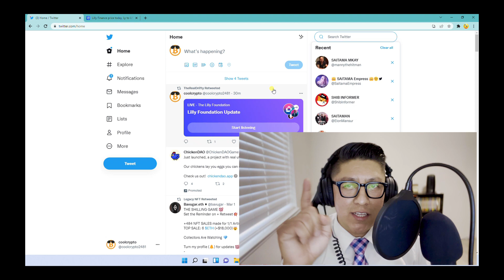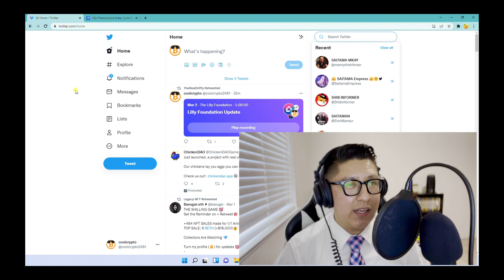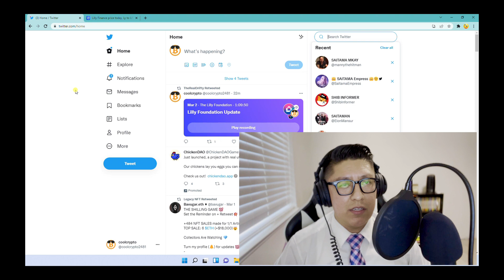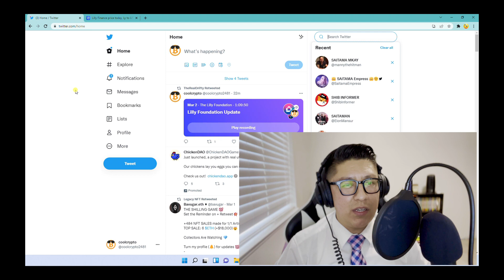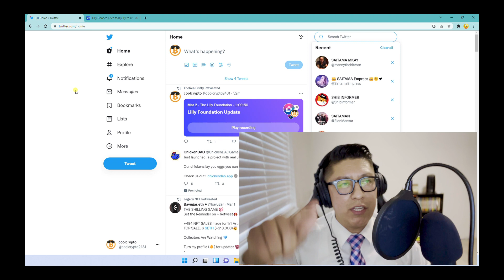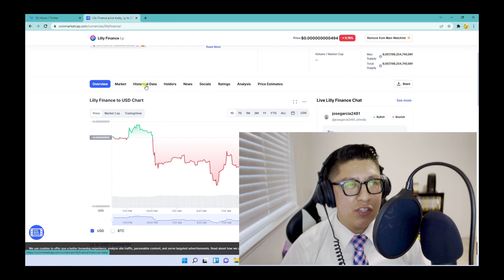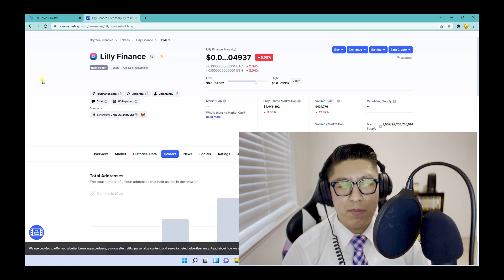LILLY FINANCE BREAKING NEWS AMA RECAP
AMA RECAP

IF YOU LIKE THIS VIDEO SMASH THAT LIKE BUTTON COMMENT AND SUBSCRIBE TO THE CHANNEL DONT FORGET TO HIT THE NOTIFICATION BELL TO STAY UP TO DATE ON ALL MY VIDEOS